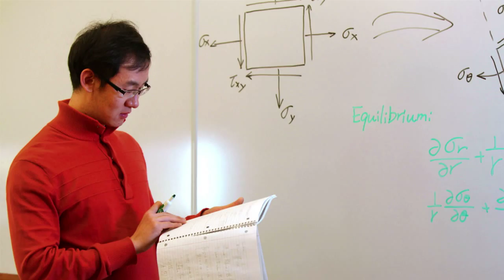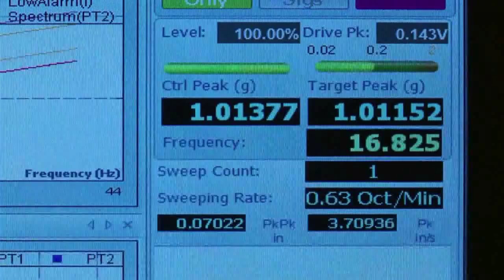Civil and Environmental Engineering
Decaying infrastructure.  Nuclear waste.  Environmental problems.  At Vanderbilt University's Civil and Environmental Engineering department, we're not intimated by life's big problems.  We thrive on them.  Our department of dedicated undergrads, graduate students and faculty are all driven by a common goal to develop big answers to today's big problems.  But addressing some of these daunting challenges sometimes requires a fresh approach and a new way of looking at things.  That's why the Civil and Environmental Engineering department at Vanderbilt University integrates educational experiences across academic lines in both our undergraduate and graduate levels.  This tailored, multidisciplinary experience, on top of a strong engineering fundamentals foundation, gives our students a clear competitive advantage in the marketplace of commerce and ideas.